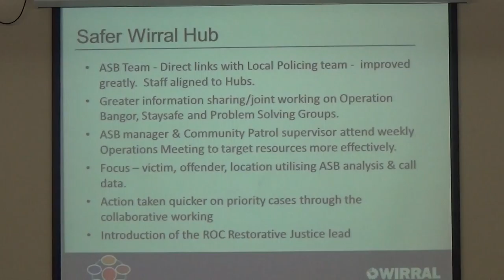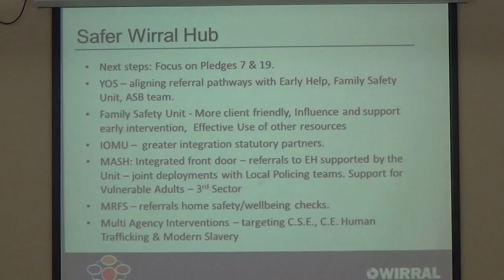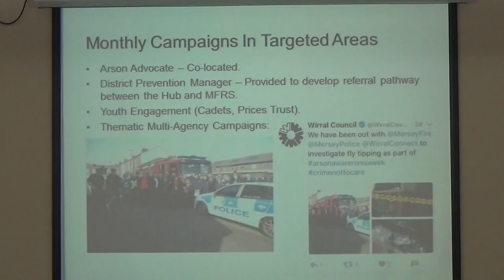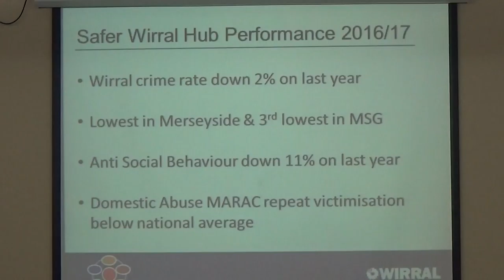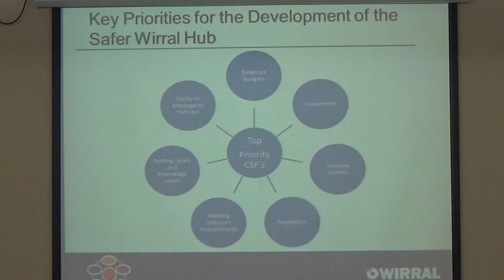Environment Overview and Scrutiny Committee (Wirral Council) 28th March 2017 Part 3 of 4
Environment Overview and Scrutiny Committee (Wirral Council) 28th March 2017 Part 2 of 4

Committee Room 1, Wallasey Town Hall, Brighton Street, CH44 8ED

The reports for this meeting can be found on Wirral Council's

Continues from Environment Overview and Scrutiny Committee (Wirral Council) 28th March 2017 Part 2 of 4

4. 'Ensuring Wirral's Neighbourhoods Are Safe' Strategy - Progress Update  0:00
The Head of Community Safety & Transport Services will provide a presentation updating Members on progress made against the action plans arising from the 'Ensuring Wirral's Neighbourhoods Are Safe' Strategy.

5. Community Safety Integration Project - Progress Update 0:00
To receive a joint presentation from Tracy Hayes and Ben Ryder.

Continues at Environment Overview and Scrutiny Committee (Wirral Council) 28th March 2017 Part 4 of 4